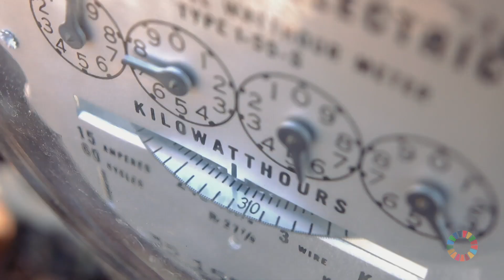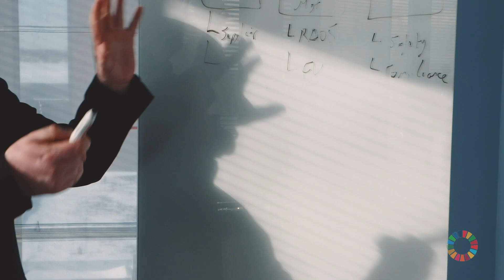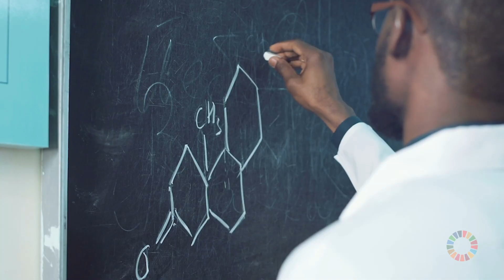Fennovoima: Finland needs clean energy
In this video, Fennovoima’s experts are talking about the role of nuclear energy in off setting climate change. Fennovoima’s mission is to build Hanhikivi 1, a 1200 MW nuclear power plant in Northern Finland, to provide stable carbon-free energy.

During the construction phase, approximately 4,000 employees will be working at the site. Operational plant will employ about 500 people. Hanhikivi 1 has a strong local support – almost 73% of the Pyhäjoki residents are in favour of the project.

In Europe Finland is a leader in nuclear power. Other countries can use its expertise in NPPs operation and disposal of nuclear waste to decarbonize their energy.